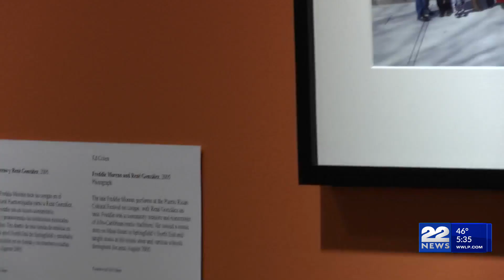New exhibit in Springfield Museums celebrates local Latin community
The Springfield Museums is celebrating the groundbreaking efforts of the Latinx Community in the city of firsts through their new exhibit.